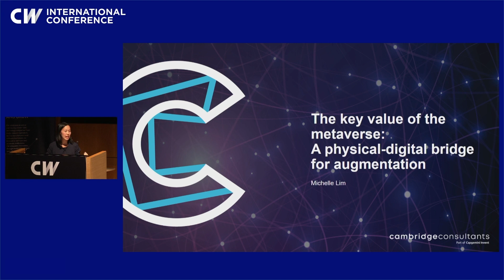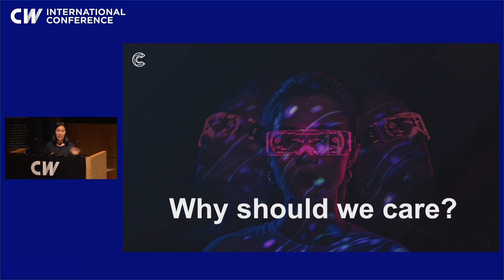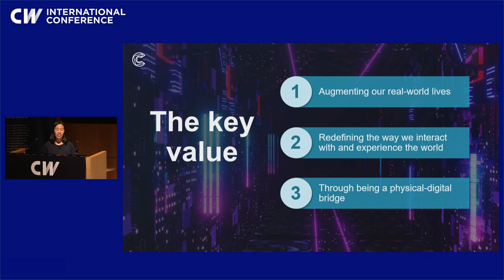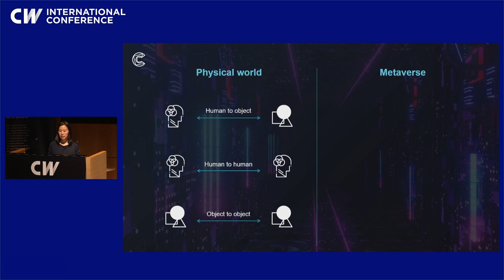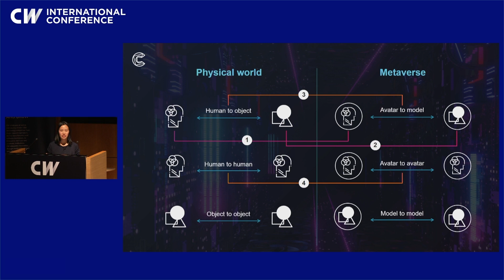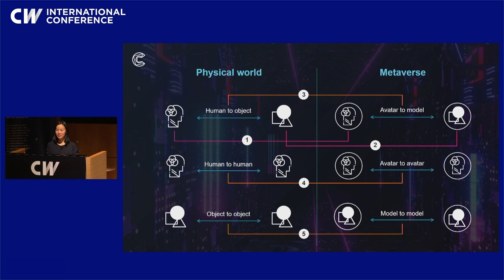My vision for living in the metaverse | Michelle Lim of Cambridge Consultants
What are the elements that make up a metaverse experience? Michelle Lim, a behavioural scientist currently pushing the boundaries of human-machine understanding at Cambridge Consultants, reveals the key benefits of the metaverse as she crosses the physical-digital bridge towards a new world of human augmentation. She unpacks the convergence of metaverse technologies that together will bring about a spectrum of transformative experiences.

Michelle’s vision is inspiring. The virtual world does not need to be as restrictive as the physical world. So, humans can fly! We can throw off our limitations – but only if we are really ambitious, and think hard about the positive experiences we want to create. She encourages businesses to consider how her framing of the future applies to their challenges and aspirations for next-generation products and services.